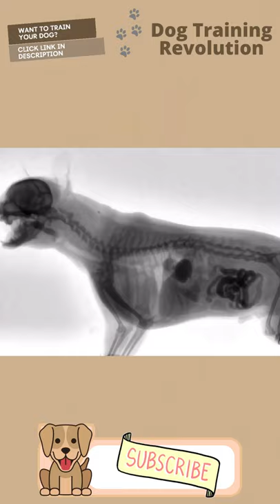X Ray of a Dog Eating Food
Hi friends I've compiled the funniest cat and dog videos that will make you smile I'd appreciate it if you subscribed to the channel for funnier cat and dog videos that will both surprise and make you smile